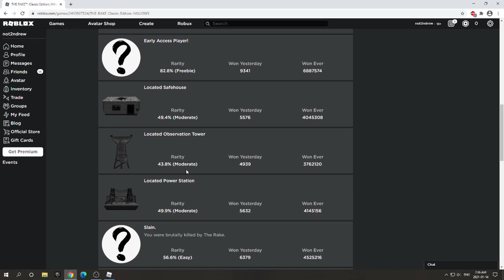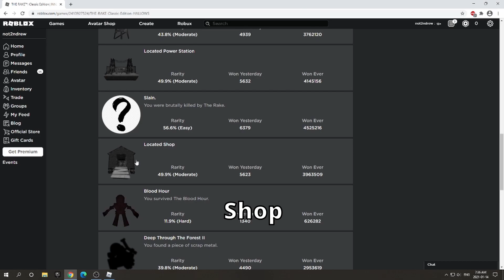If I die, the video ends | Roblox Classic Rake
Classic Rake, a game I don't wanna touch cause I'm not a huge fan of scary games. A fan of mine urged me to play it cause it's fun. So, I decided to check it out for the first time.